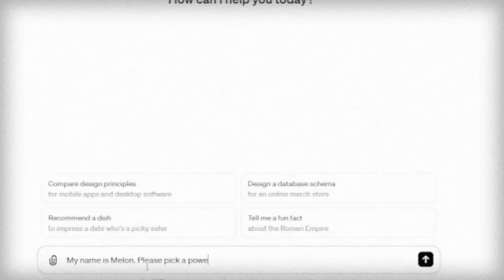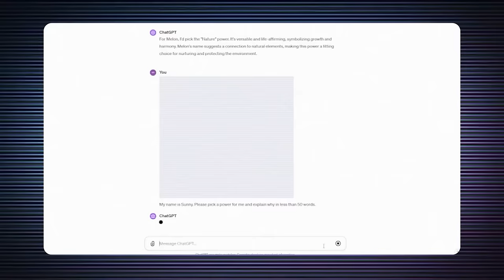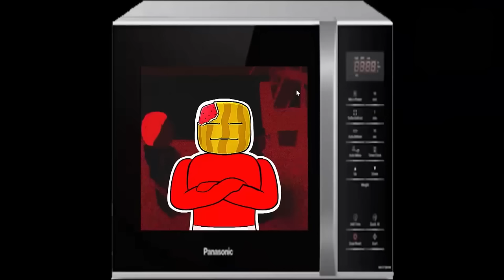Elemental Tycoon BUT ChatGPT Chooses OUR POWERS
Sunny and Melon play ELEMENTAL TYCOON but this time CHATGPT chooses our powers... Who do you think gets the BETTER element?